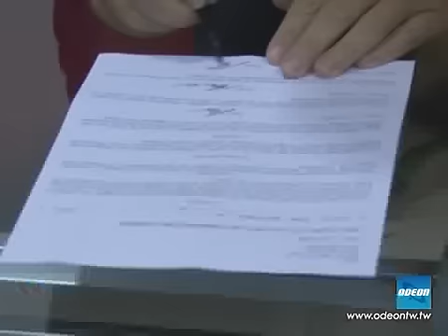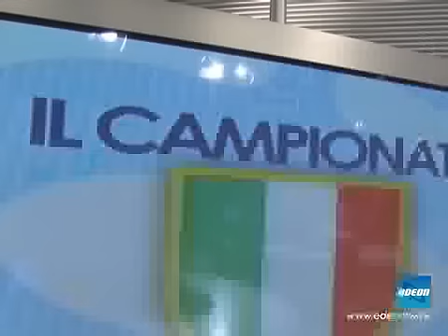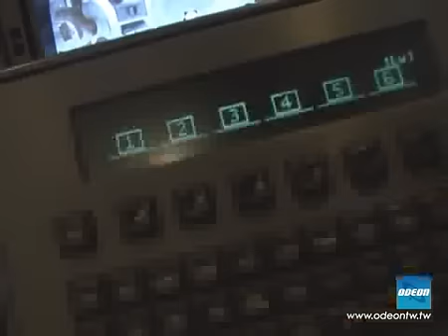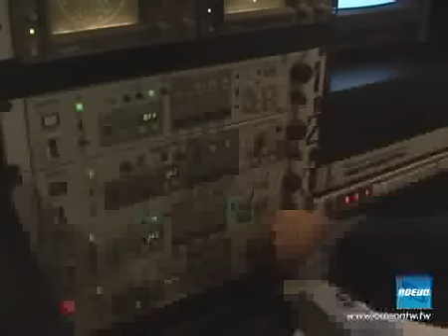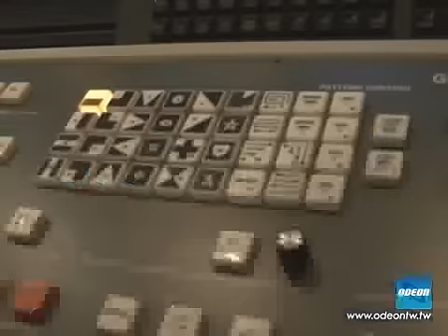Il campionato dei campioni (Backstage) - Odeon TV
Backstage della puntata trasmessa il 18/09/2008.
Vuoi saperne di più? Visita il nostro sito